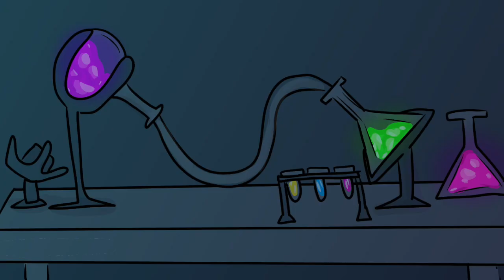Into The Unknown // TTS HEA AU ANIMATIC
CHAPTER THREE: Into the Unknown

WARNING: OLD ART

I've got three more chapters that been sitting in my inventory on my computer since June 2020. Sadly this entire project has been put in the back burner and hasn't left. I've got so much on my plate with school and this project takes time especially to get it done right. I love all my projects and won't want to butcher them by half asking it. If I can in the future and gain the passion I might continue. Until then/if, I will post the remaining chapters for those who stuck by this.

So without a further to do, enjoy chapter three!